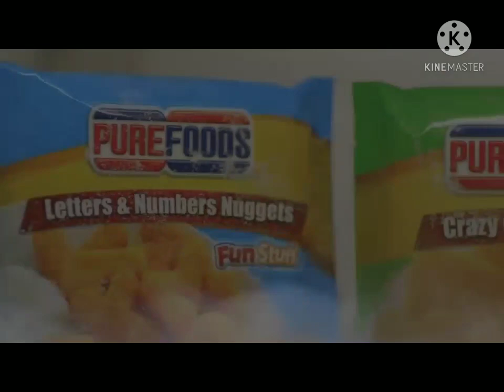Battle Of The Winner Pinoy Gameplay TTGR & TTHD vs TR2 & OTR Commercial Break #1 | SGCTV Network PH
2 - PureFoods Chicken Nuggets
3 - Uni Pak Sardines
4 - Red Horse Beer
5 - Smart Signature
6 - Subaru
7 - B-MEG Integra Multimax D5
8 - San Mig Light
9 - Boysen The No.1 Paint
10 - NeNe Chicken
11 - SMB Intro Bumper Opening
Inspired By
BBRCTV Network
Prime Network
John Harley Añonuevo Philippines
Kaizan Martinez Philippines
CRT Entertainment Network
TV Happenings
TV Express
OBN Network
Kristian Gabriel L. Barcita
Minecraft Tv Channel
SmartLite2006
Mamaya muna ako maguupload ng TVC Break #2 at #3